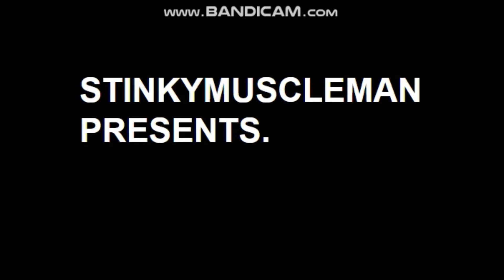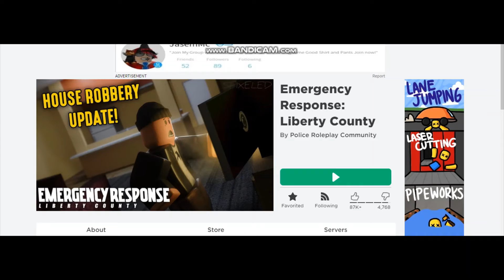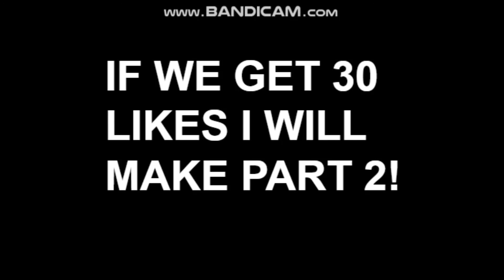If Rockstar Owned Roblox!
Today I have a little Roblox film of if Rockstar Owned ROBLOX! Make sure to help support 30 likes on this video if you want me to make a Part 2 for this mini movie!